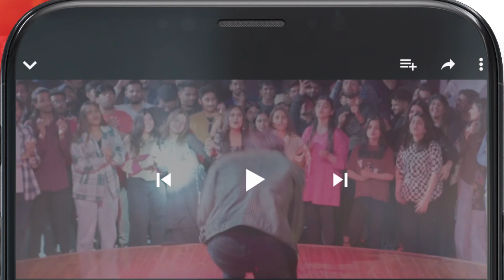Nazuk Maamlat...!!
Written By: Qaisera Hayat